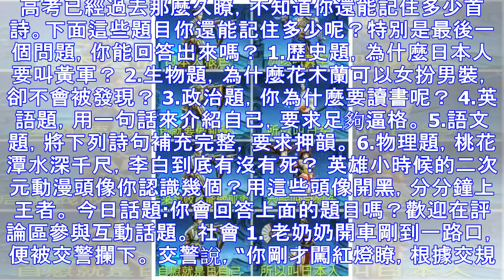王者榮耀高考題，為什麼日本人要叫黃軍？附最萌動漫頭像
高考已經過去那麼久瞭，不知道你還能記住多少首詩。下面這些題目你還能記住多少呢？特別是最後一個問題，你能回答出來嗎？ 1.歷史題，為什麼日本人要叫黃軍？ ​2.生物題，為什麼花木蘭可以女扮男裝，卻不會被...